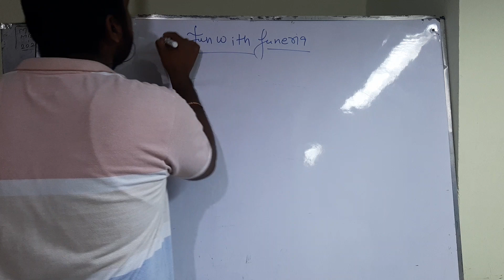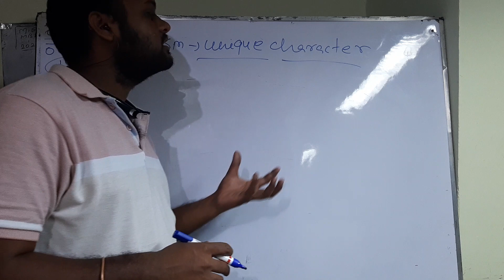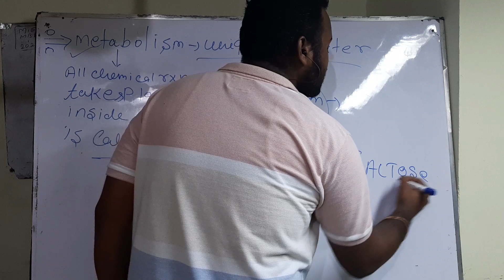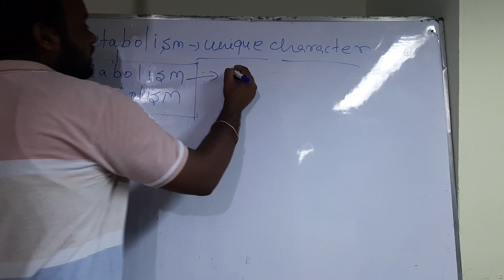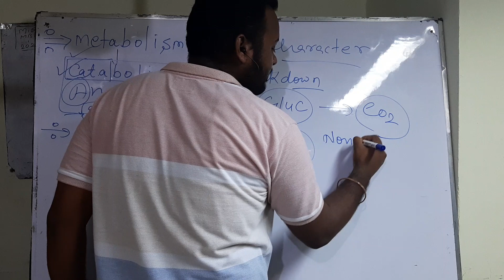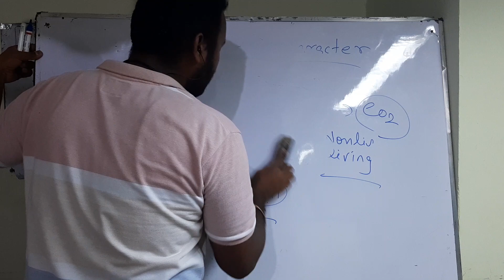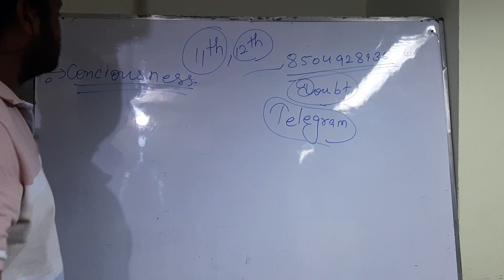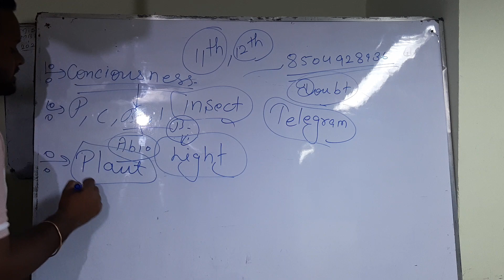livingworld part2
Easy description about life form